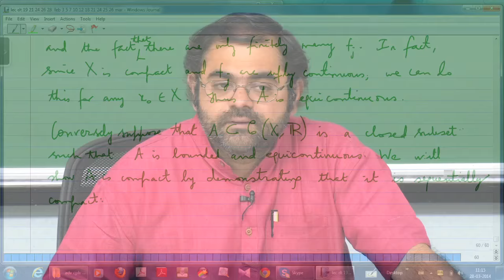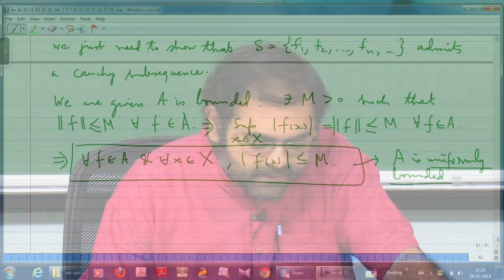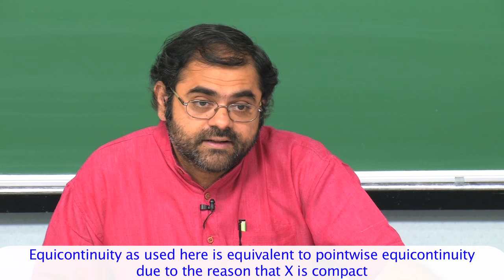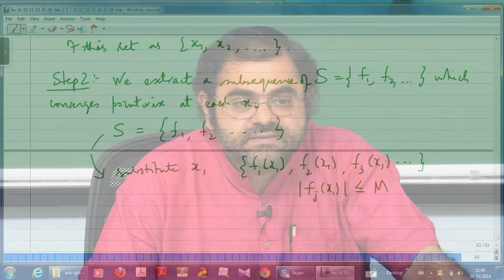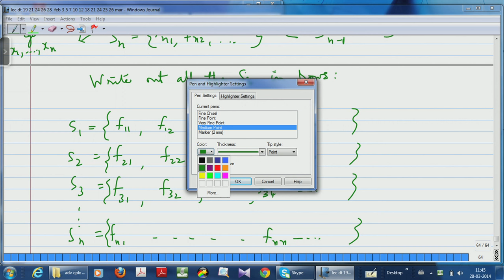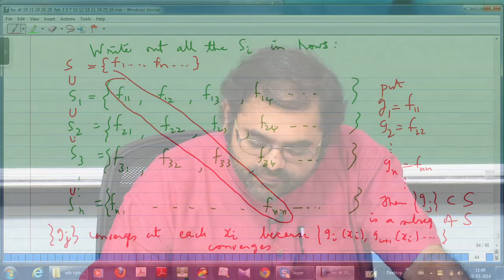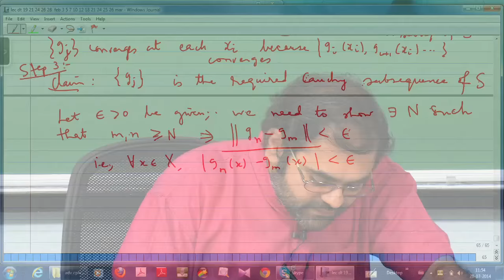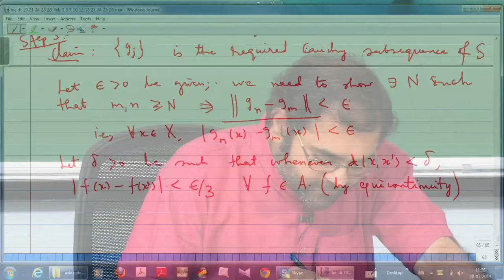Mod-09 Lec-29 Proof of the Arzela-Ascoli Theorem for Functions